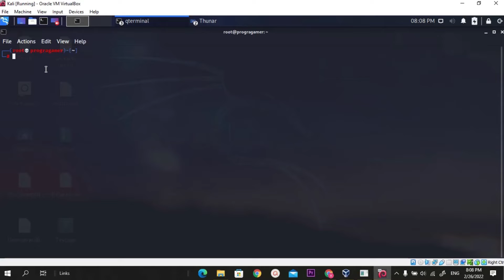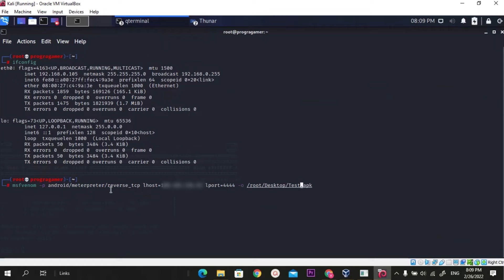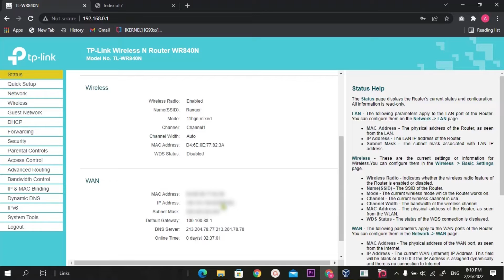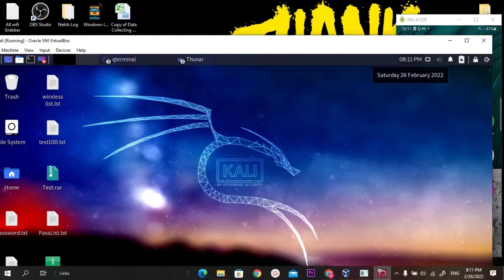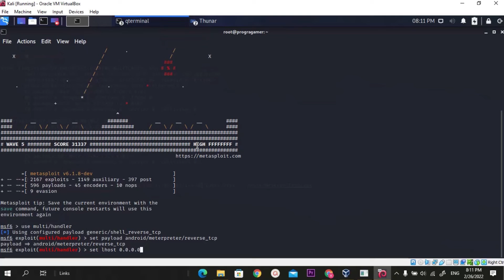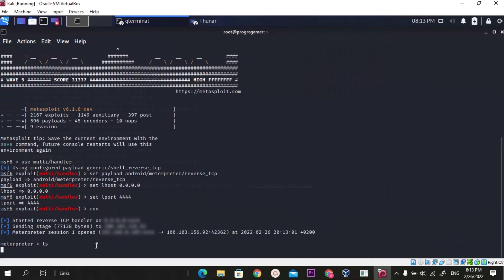How to Host a Metasploit Session over Internet by Port Forwarding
Port forwarding allows remote computers (for example, computers on the Internet) to connect to a specific computer or service within a private local-area network .
We will explain how to use port forwarding in your router to host your Metasploit payload over internet using your public IP